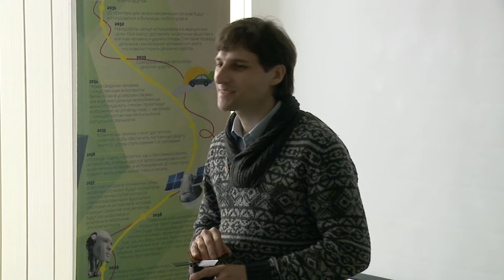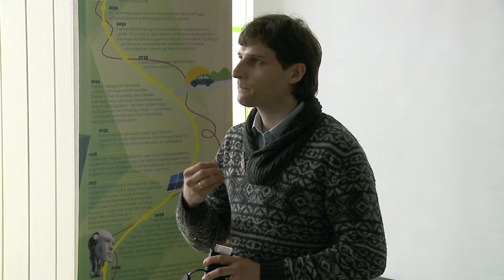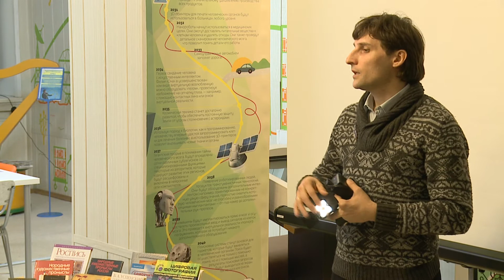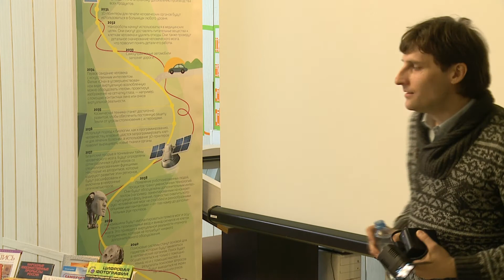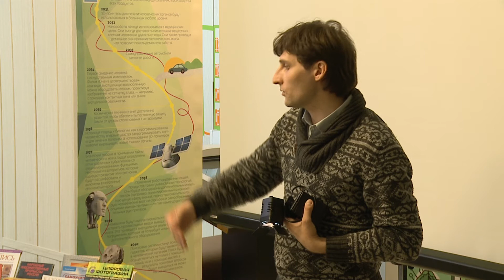В.В. Бондарев: "Фотография и традиционное искусство". Библиотека"ТехноСайнс" №240 Москва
"Цифровая фотография и традиционное искусство". Лектор Владар Бондарев.
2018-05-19 Библиотека"ТехноСайнс" №240 ЦБС СЗАО МОСКВЫ. Ночь музеев.
Телесъемка: Маргарита Гаврилова / Баблиотека №240 (TechnoScience)